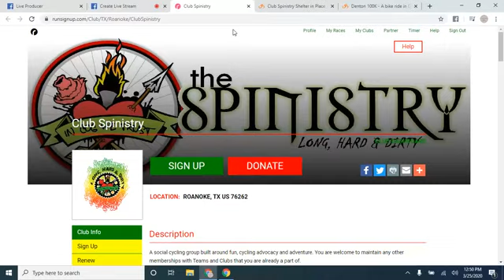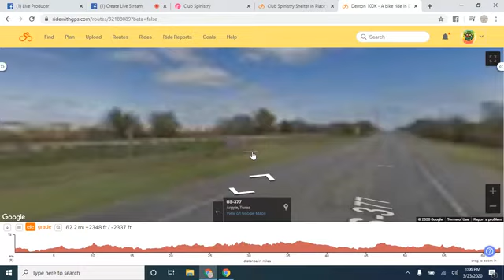Club Spinistry Shelter In Place Routes On The Way!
Overview of our upcoming plans to help folks ride safely as well as potentially competitively.